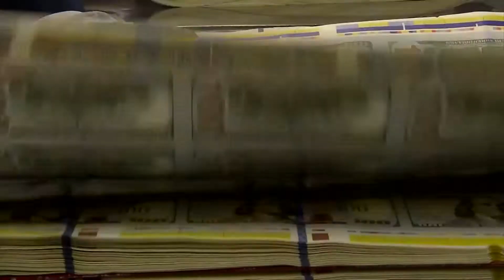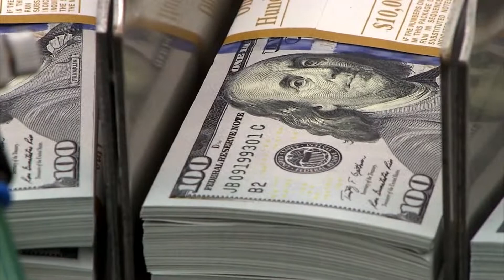Tiền trợ cấp $600 đã được chuyển cho dân từ tối Thứ Ba.